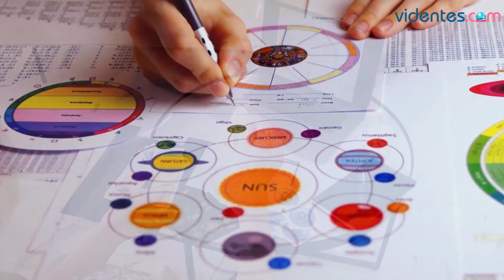HORÓSCOPO DIARIO ❣️🌔☀️ TAURO ♉ JUEVES, 18 DE ABRIL DE 2024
Horóscopo de Tauro para hoy, jueves 18 de Abril de 2024. El horóscopo para hoy: descubre tu futuro gracias a mi horóscopo diario para ti.